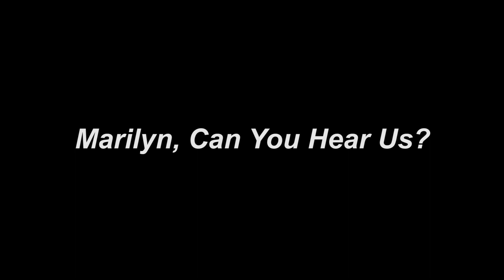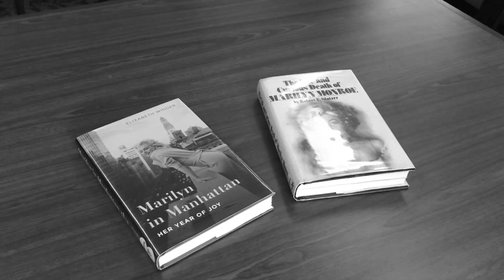4th Annual Instant Film Festival (2020): Team Katzenberg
Congratulations to Team Katzenberg for winning "Most Artistic" at this year's 4th Annual MPTFInstantFilmFestival held at the Wasserman Campus on Sunday, March 1, 2020.

With only two hours to develop and capture content on mobile devices, and two hours to edit, six intergenerational teams collaborated en masse to compose six clever short films in just a few hours.

Teams were comprised of volunteers, employees, residents and groups from @emersoncollege and MPTFNextGen.

Special thanks to @Dell for their generous support and @HFPA for sponsoring this amazing day, proving CreativityIsAgeless!

Text - Channel22 to 41444 to support this and other creative endeavors.